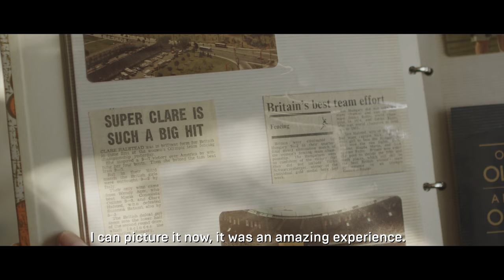Clare Halsted - Behind the Mask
For this Olympian, fencing is a passion she wants to share with all. Clare Halsted competed for Team GB at the 1972 and 1976 Olympic Games. Now, thanks to National Lottery players, she spends her time coaching the next generation of British stars from her club in North London. Filmed and Directed by the BFI FutureFilm BFIFilmAcademy graduate Chris Chanudom, this is Clare Halsted - Behind the Mask